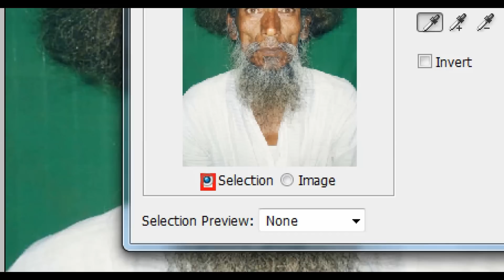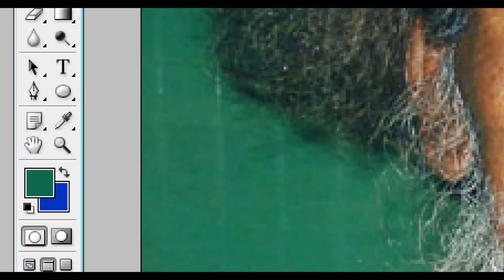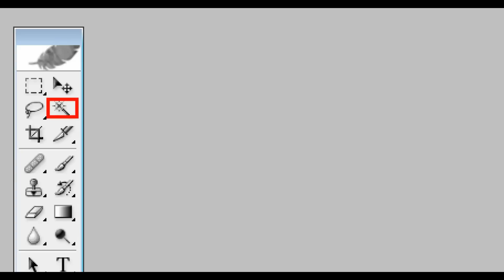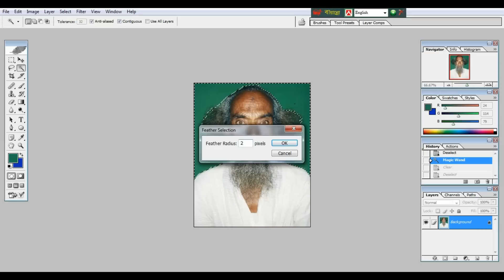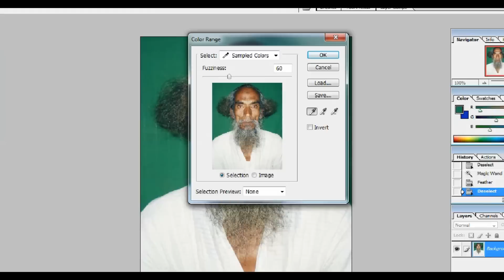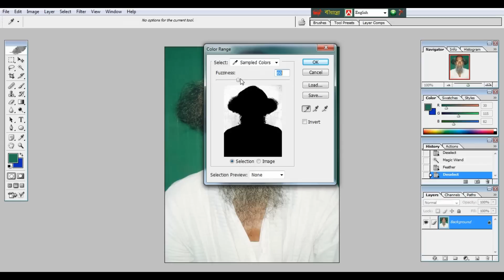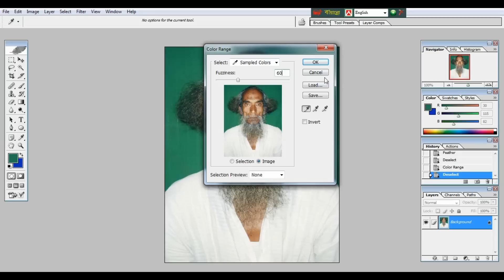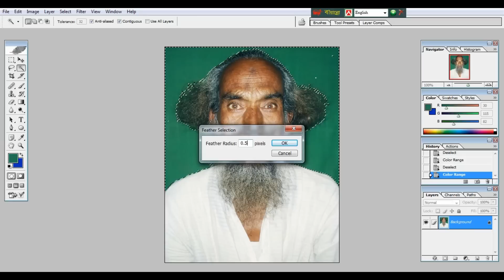Cut Out Thin beard in Photoshop || পাতলা দাড়ি থাকলে ব্যাগ্রাউন্ড রিমোভ করার উপায়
ছবিতে যদি পাতলা দাড়ি থাকে তাহলে কিভাবে ব্যাগ্রিউন্ড রিমোভ করতে হয় দেখুন।
Cut Out  Thin beard in Photoshop